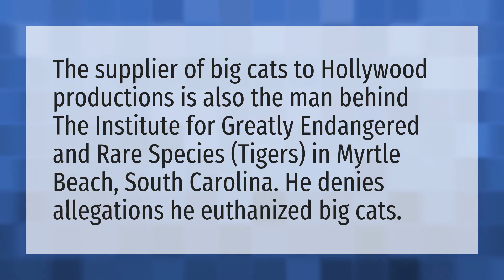Where is Tiger King filmed?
The Tiger King • Where is Tiger King filmed?